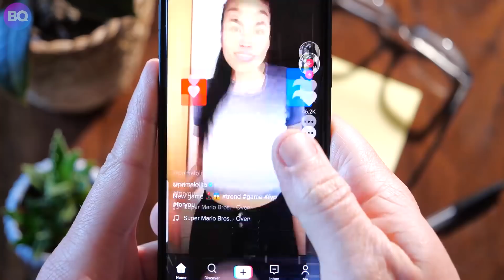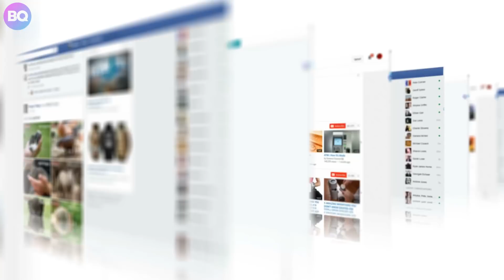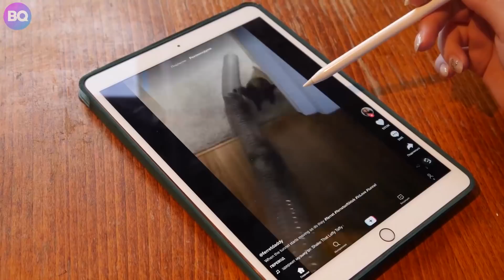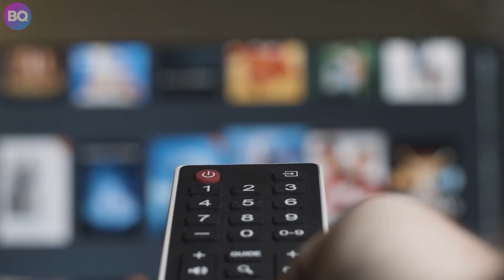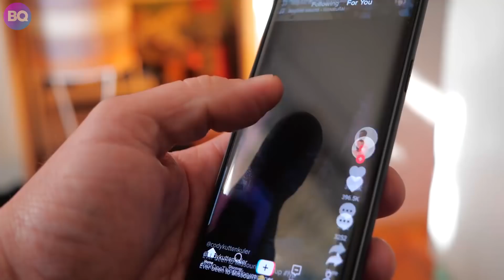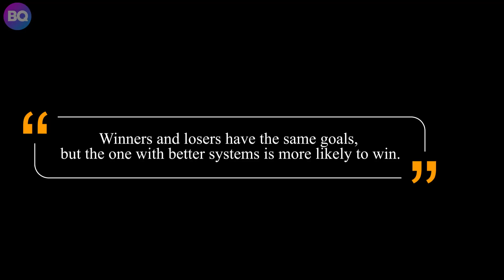Habit Stacking - What Is Habit Stacking And How To Habit Stack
Unlock the secret of mastering your daily life with a little-known technique called Habit Stacking. In this video, we delve deep into the psychology of habits, procrastination, and how to use Habit Stacking to transform your life. Say goodbye to feeling overwhelmed and guilty about your endless scrolling on TikTok or other unproductive habits. Learn how to harness the power of your existing habits, good or bad, and use them as a foundation to build more beneficial routines. Discover how to balance instant gratification with long-term productivity without any added stress. This method is all about starting small and building progressively. From exercises in front of the TV to sandwich habit stacking, we'll explore a myriad of strategies you can implement right away. So, whether you're a novice at habit formation or an experienced self-improvement enthusiast, this video has something valuable for you.